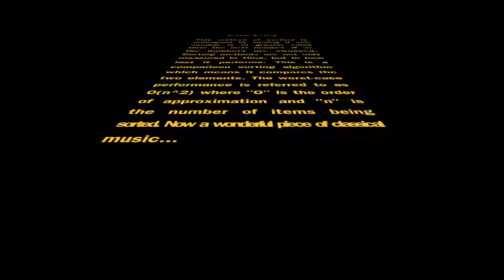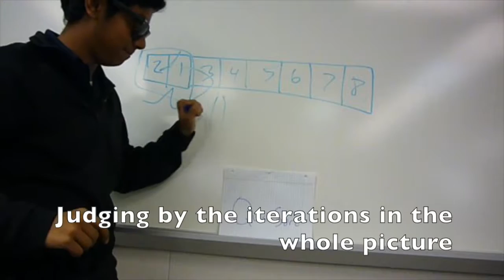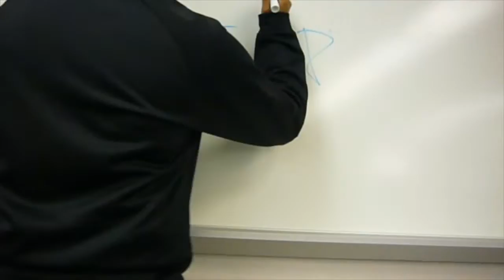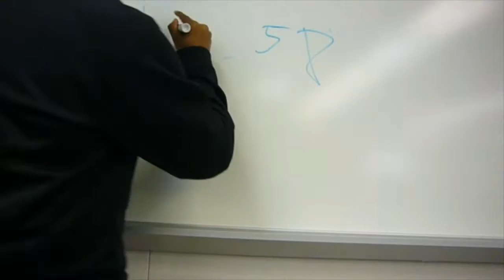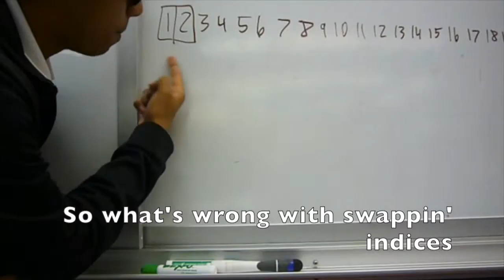Bubble Sort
This is my Bubble sort video for mr.Sos' class and I am in period four.